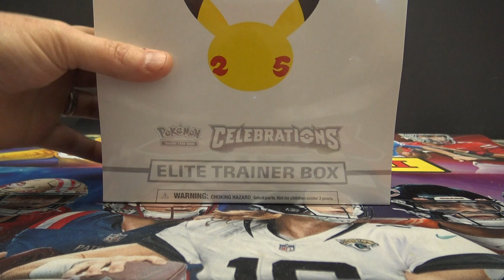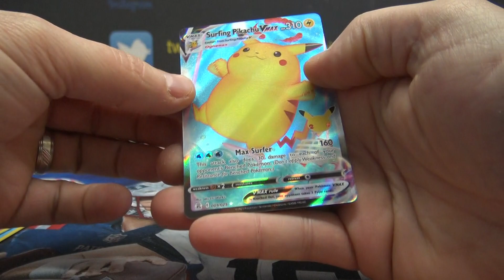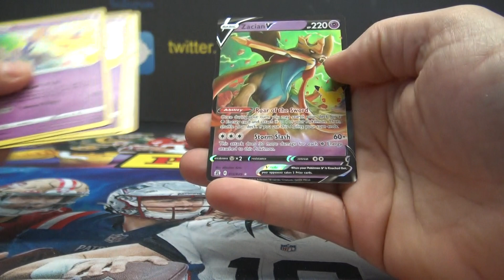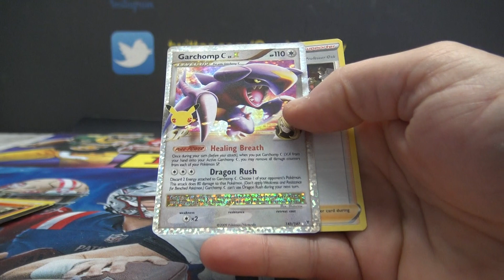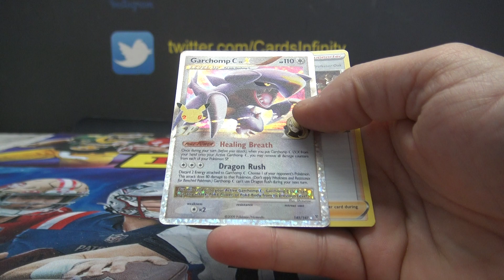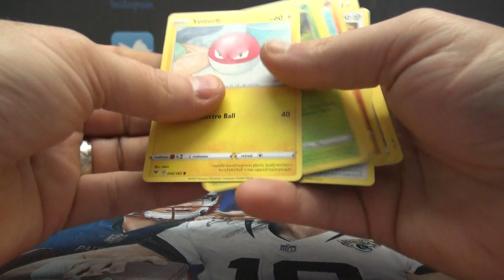Zeagle's Pokemon Celebrations 25th Anniversary Box Break